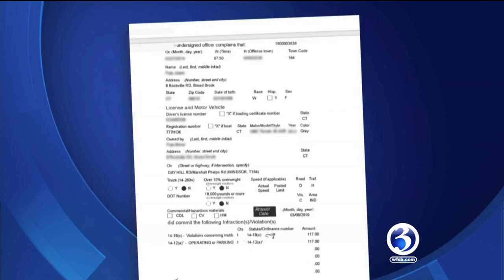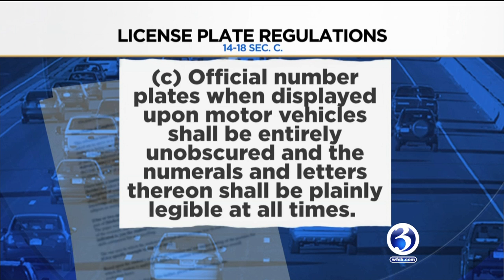Video: Local woman warning drivers of license plate frame law after receiving ticket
A little-known state statute could have drivers removing their license plate frames, or facing a fine.